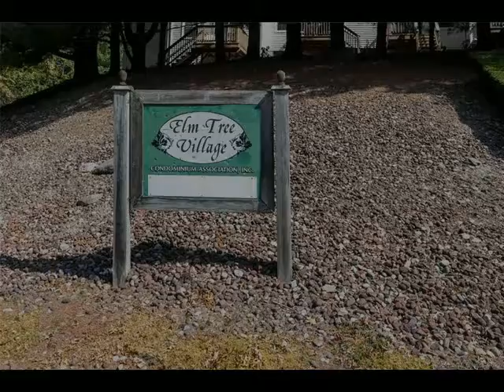29 Kathleen Drive, Windham, CT 06226 - Condo - Real Estate - For Sale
Absolutely stunning unit in Elm Tree Village!  Updates and upgrades galore with upscale fixtures and finishes throughout.  There is nothing do to but move right in!  Enjoy the ease of condo life with 2 bedrooms, 1 1/2 baths, 1-car attached garage, and a full basement with potential for additional finished space or just use it for sprawling storage.  All stainless appliances, granite counters, and a beautiful subway tile backsplash.  Comfortable dining space which is open to the living room with a corner gas fireplace and sliders to a private deck.  There is a nice entry foyer and a remodeled half bath.  Upstairs, you'll find two spacious bedrooms and a remodeled full bath.  A truly spectacular unit located near the back of the complex with low traffic.  Central air for hot New England summers and snow removal included for the New England winter that is just around the corner.

Sue Esposito
Home Selling Team